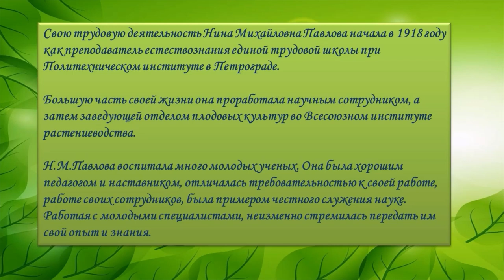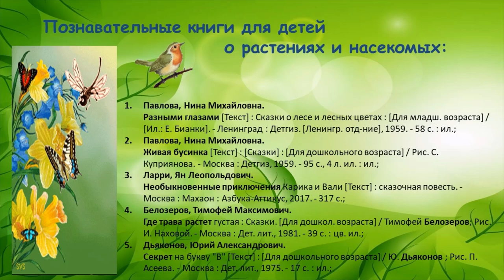Нина Павлова «Ветер, птичка и муравей»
Библиотека № 17 имени Н. М. Рубцова принимает участие в VII Межрегиональной акции «Читаем книги Нины Павловой» и приглашает послушать сказку «Ветер, птичка и муравей». Текст сказки читает ученица Средней школы № 95 города Архангельска - Швецова Маша.